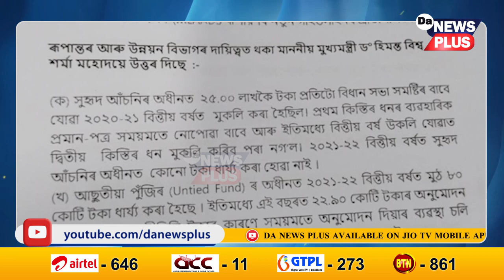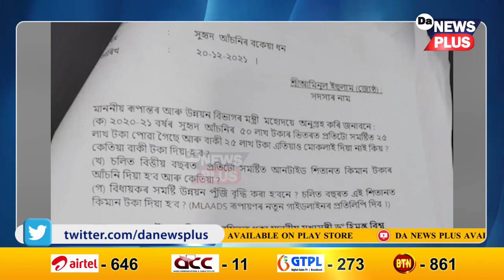চৰকাৰে কিয় মোকলাই নিদিলে ‘সুহৃদ’ আঁচনিৰ দ্বিতীয় কিস্তিৰ ধন?